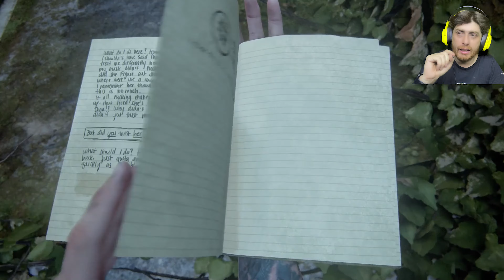The Last of Us Part II Remastered Chapter # 03 Seattle Day 02 (The Seraphites Part 1/3) 4K Gameplay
The Last of Us Part II is a 2020 action-adventure game developed by Naughty Dog and published by Sony Interactive Entertainment. Wikipedia
Platforms: PlayStation 5, PlayStation 4
Initial release date: June 19, 2020
Developer: Naughty Dog
Awards: The Game Award for Game of the Year, MORE
Nominations: The Game Award for Game of the Year, MORE
Composers: Gustavo Santaolalla, Mac Quayle

The Last of Us 2 guide and walkthrough is complete with tips, a trophy guide, safe codes, collectibles, secrets, easter eggs, references, and more. Here's how to handle every type of infected (Clickers, Runners, Stalkers, Bloaters, and Shamblers) and every faction (Seraphites and WLF Soldiers) standing in your way. Plus where to find every training manual skill upgrade, weapon, artifact, trading card, coin, journal entry, workbench, and safe.

Play the winner of over 300 Game of the Year awards, remastered for the PlayStation®5 console. Relive or play for the first time Ellie and Abby’s story, now with graphical enhancements, new gameplay modes like the roguelike survival experience No Return, full DualSense® wireless controller integration, and more.
If you’re a few hours into The Last of Us Part 2 or are looking to know how long it is before diving in, you’ll want to know how many chapters there are in the game. It’s good to know sometimes before you devote yourself full-time to a game - especially one as dark as this.
Owing to its cinematic nature and deep storytelling, it’s easy to think that The Last of Us 2 is about to end before being proven wrong immediately by the start of yet another chapter.
As with most Sony and Naughty Dog productions, TLOU 2 is something of an epic, with a long story that’s split into many different chapters. How many chapters are in the game?
There are 46 chapters in The Last of Us 2. These are divided into 11 acts. That’s a lot of story to play through, is what that is. Each act is split into different smaller chapters, often with a cutscene or two that advances the story.
Some of the acts are shorter than others, with just one chapter, while one or two feature as many as nine chapters. Below, we’ll break down the acts and chapters for you so you know exactly what they’re called and when they take place. Be warned, though